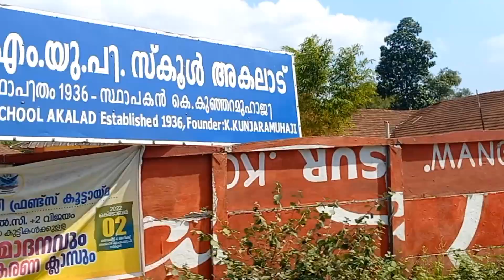NH 66 Thrissur|തൃശ്ശൂർ ജില്ല|ചാവക്കാട് ബൈപ്പാസ്|കാപ്പിരിക്കാട് |പാലങ്ങളുടെ പണികൾ ആരംഭിച്ചു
ചാവക്കാട് ബൈപ്പാസ്
പാപ്പാളി സ്കൂൾ
തൃശ്ശൂർ ജില്ല
ചേറ്റുവ പാലം